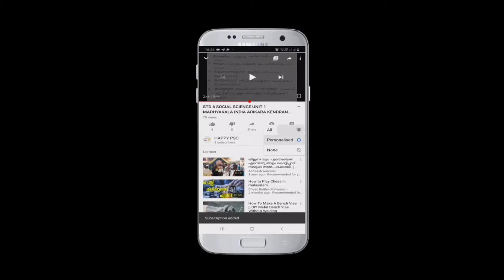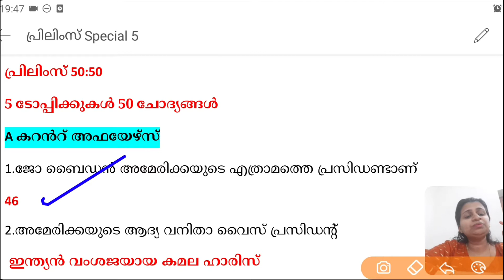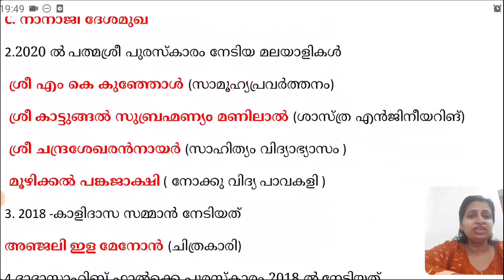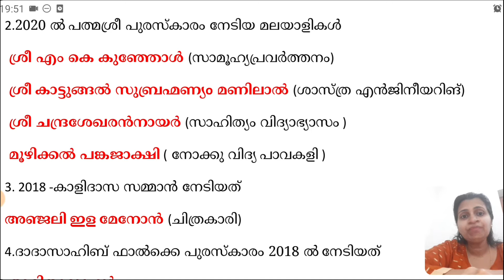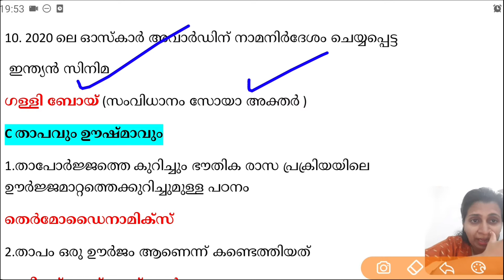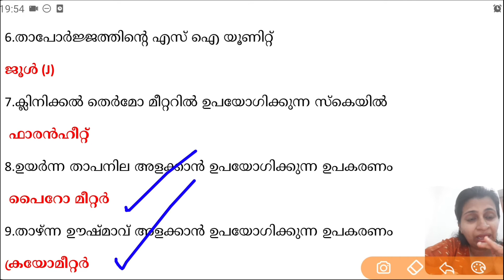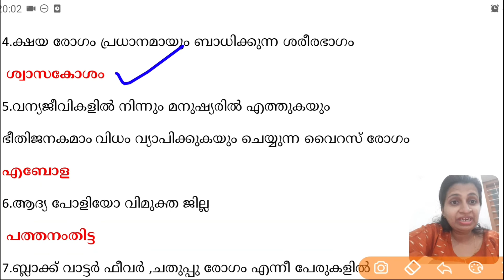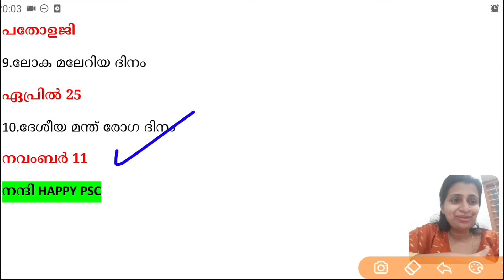PSC PRELIMS 50:50 5 TOPICS 50 QUESTIONS ഇങ്ങനെയൊന്നു പഠിച്ചു നോക്കൂ PART 5